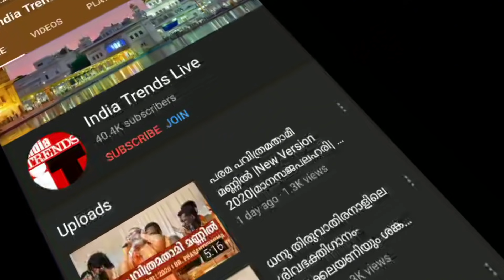🔥NonStop അയ്യപ്പൻപാട്ടുകൾ പാടി വർമ്മാജി | മകരവിളക്കിന് 4മണിക്കൂർ നീണ്ട ManasaJapaLahari EndPart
00:00 കാവോളം നല്ല കാവുണ്ടേ
03:22 നീലനീല നീലമലയിൽ
06:08 സ്വാമിയല്ലാതൊരു ശരണമില്ല
08:14 എല്ലാം എല്ലാം അയ്യപ്പൻ
12:37 എന്തമലൈ സേവിത്താലും
13:15 അച്ഛനൊരു മലയുണ്ട് കൈലാസം
14:43 ചന്ദന വർണ സുഗന്ധ ശരീര
15:17 പൊന്നും പൂങ്കാവനമായൊരു നീലിമല
18:19 മണികണ്ഠനു മലമേലൊരു മണിമന്ദിരമുണ്ടെ
19:37 കദളി പഴങ്ങൾ വെച്ചിട്ടൊരുനാൾ വിളിച്ചപ്പോൾ
24:36 ഓം ജയ് ജഗദീഷ് ഹരേ
25:14 നല്ല വാക്കു ചൊല്ലണം നല്ല ചിന്തയേകണം